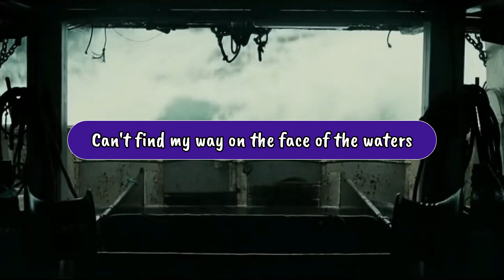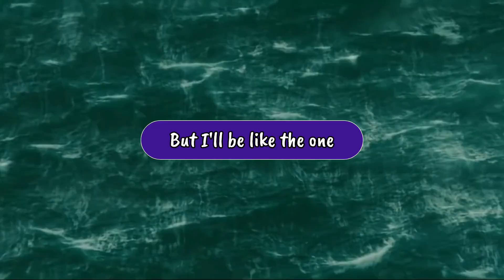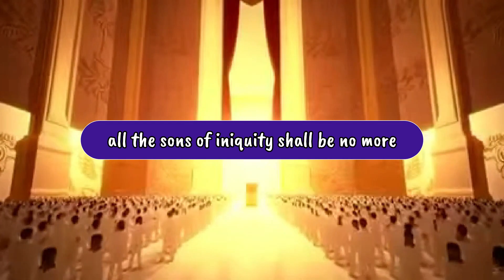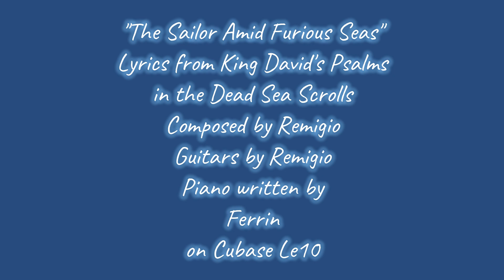The Sailor Amid Furious Seas - Composed by Remigio, lyrics from the book of Psalms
In this song, the lyrics of King David compares a man as like a sailor in troubled seas and facing death. The man's spirit is troubled but he believes that he can get through the troubled seas because his faith in the Creator is like a "mighty wall" that will save him from the waves. Just like in the end times when Yahuah will save His people from the war of wickedness.

Revision:
The sailor faces death but is confident that if he dies, he will go to a place with a great wall and an impenetrable door where only those who are deserving can enter. He, King David, is talking about what the Herbrews call "Abraham's Bossom" referred to in the Book of Enoch as the chamber of the righteous, where the spirits of righteous people "rest in peace" until such time, when judgment comes, all the spirits within this chamber shall awaken. They will be judged as righteous and will then receive new bodies, "and I shall shine in a seven-fold light"(listen to my song "Oh Mighty One") and we will be with the Messiah Yahusha forever.

This is indie music.